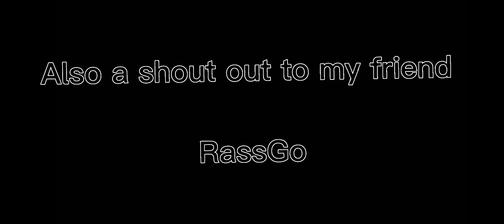me irl??? || eye Reveal